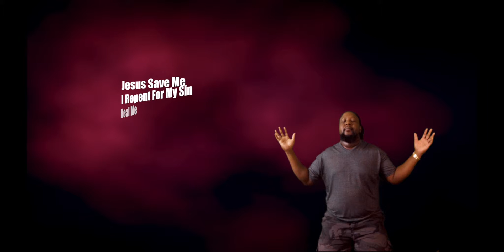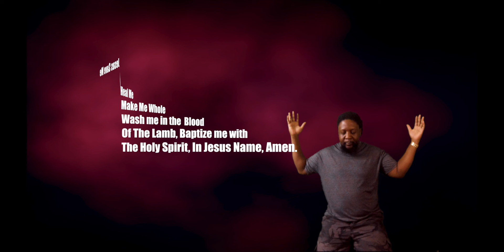Sharing The True Gospel Gensis Pt 10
Sharing The True Gospel in the last of days, that the word may be spread throughout the world, and the Most High God be Glorified!! Hallelujah! Amen
"11:59" slogan (Evangelist Anita Fuentes/